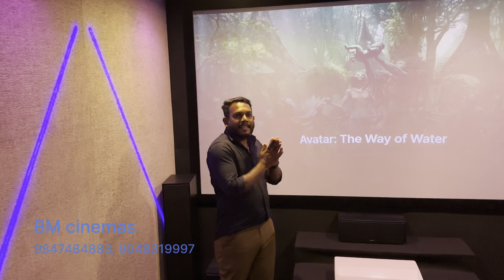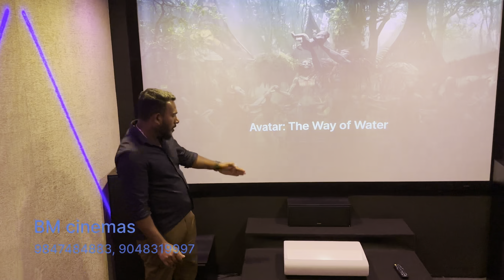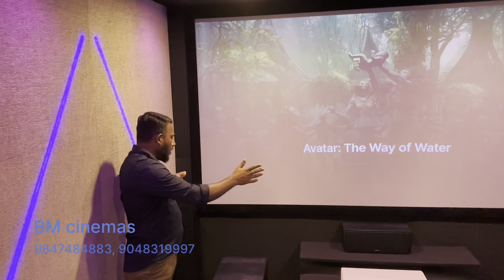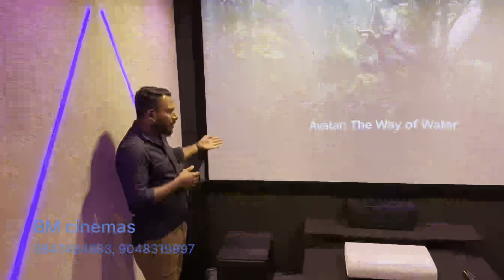ചുരുങ്ങിയ ചിലവിൽ ഒരു തിയേറ്റർ എങ്ങനെ സെറ്റ് ചെയ്യാം.5.1.2 Home Theatre making kollam.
Home theatre making Kollam,paravur
Musician: Super Trap Records
roomsize. 18*11
budget 6 lakhs
#5.1.2 Dolby Atmos home theatre @ kollam